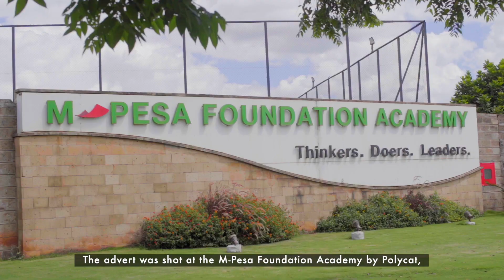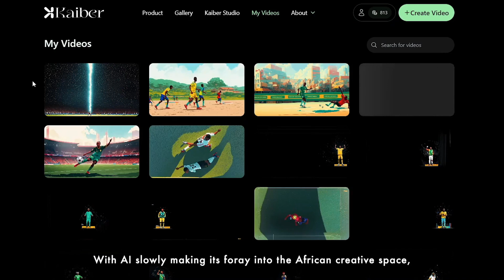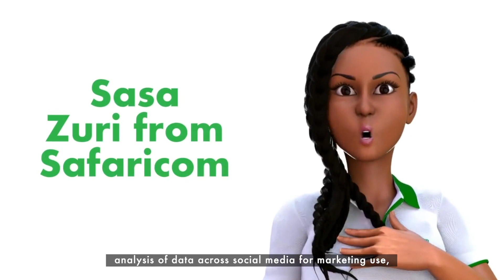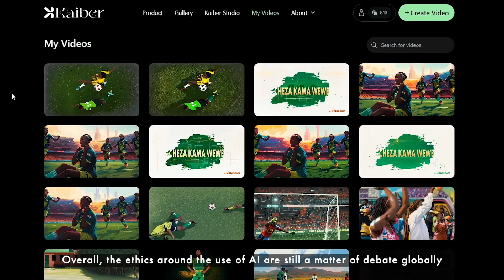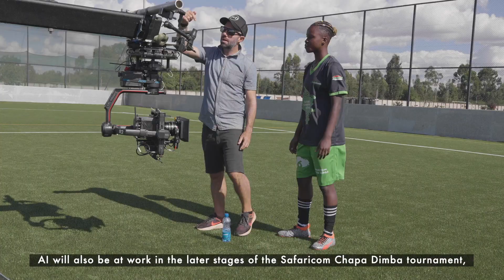How AI and people are working together to change things.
Safaricom, which envisions itself to be a purpose-led technology company by 2025, has taken a ground-breaking leap into the Artificial intelligence (AI) world by shooting an AI-generated TV commercial for the fourth edition of the Safaricom Chapa Dimba football tournament.

The Chapa Dimba advert shoot at the M-PESA Foundation Academy grounds by South African animation and visual effects studio, Polycat, in collaboration with Kenyan creatives, sought to use AI to tell the story of grassroot football in Kenya.

Safaricom uses Artificial intelligence (AI) and Machine learning (ML) to, among other things, do customer care, personalise data bundles, scale its cloud infrastructure, analyse data across social media for marketing use, automate the coding and testing processes and enhance the prevention of fraud especially in M-PESA. Here's an overview of how Safaricom shot the AI-generated TV commercial.